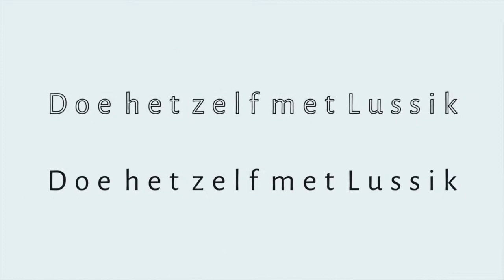RECEPT | KIDS! Zelf je pannenkoeken bakken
In deze video laat Lucas zien hoe je pannenkoeken kunt bakken. Op mijn site zie je hoeveel je van alle ingrediënten moet gebruiken.

Hou jij ook zo van koken en bakken en doe je het liefst alles zelf? Neem dan vooral even een kijkje op mijn site. Daar is een speciale afdeling voor kleine koks!